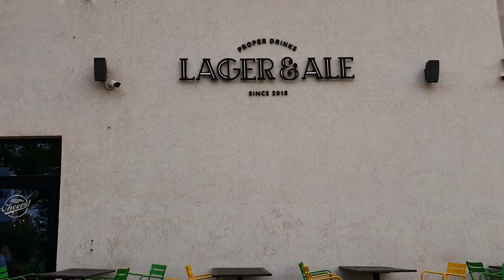Short walking Tour | Tel-Aviv Yafo - Israel | Pretty place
Hey Guys,

Thanks